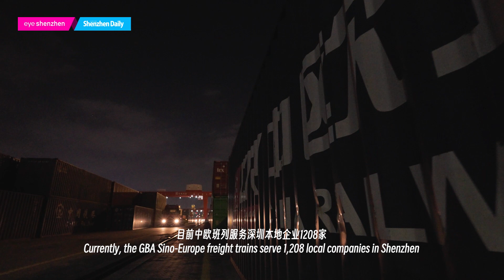Freight trains foster ties of GBA and BRI countries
A total of 524 trains carrying over 360,000 tons of freights have been operated to 41 Asian and European countries since the first GBA Sino-Europe freight train was launched Aug. 18, 2020. The Sino-Europe trains have become a major means of transportation for trade between the Guangdong-Hong Kong-Macao Greater Bay Area (GBA) and countries under the BeltandRoad Initiative.